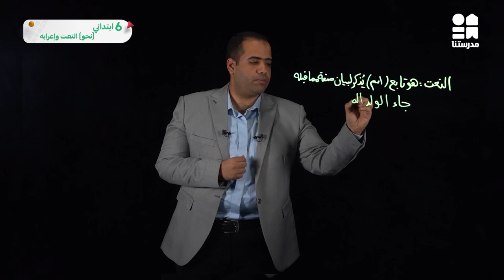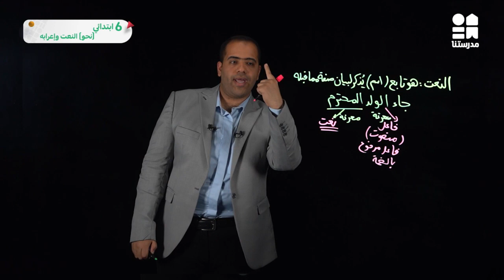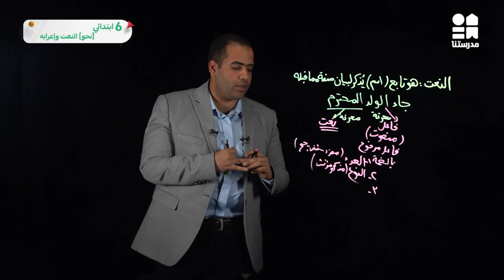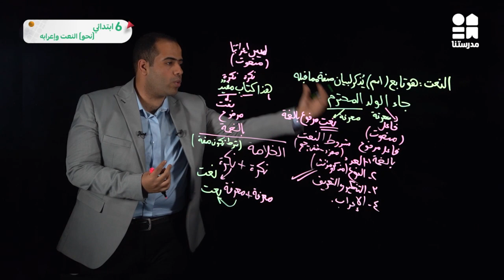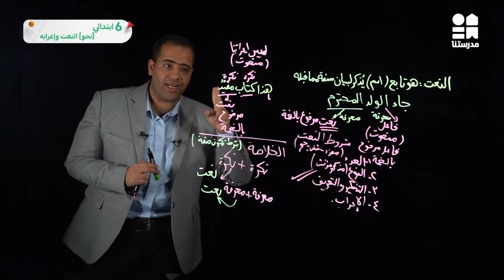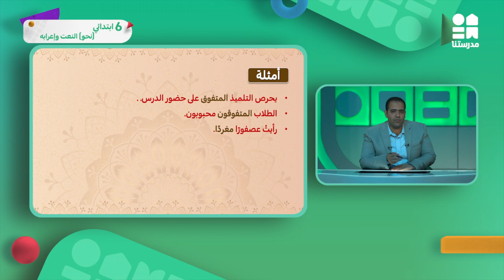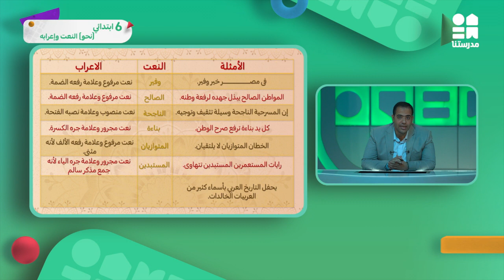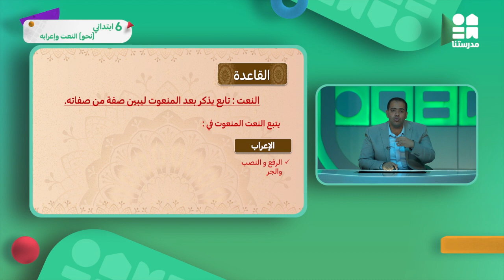(نحو) النعت وإعرابه | الصف السادس الابتدائي | اللغة العربية